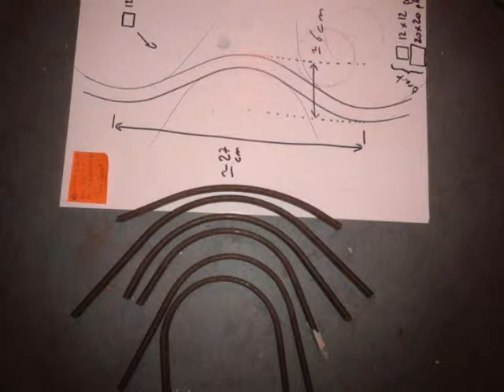Tuto Ondulation des barres de fer forgé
Cintrage de barre de laminé carré de 12mm